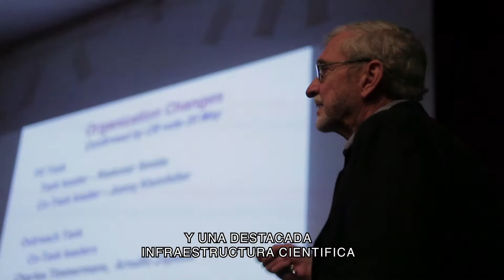Lluvia Cósmica - Cosmic Shower ( 25p Films / K Films )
300 astro-científicos de diferentes partes del mundo se reúnen en Malargüe Mendoza, en el Observatorio de rayos cósmicos, Pierre Auger. Intentan resolver el enigma de los rayos ultra-energéticos que caen del Universo en la Tierra y que poseen una concertación de energía jamás vista.  Para ello 1.600 Detectores de Superficie esparcidos en 3.000km2 los registran. Alrededor de estos artefactos viven, los "puesteros",  gauchos que sobreviven cuidando su hacienda, llevándolas a las montañas para encontrar pasto. También esperan ansiosos la llegada de Pedro, un operario del Observatorio encargado del mantenimiento de los Detectores de Superficie, que mitiga el sentimiento de soledad que padecen mientras conversan sobre temas más terrenales.

300  astro-scientists from around the globe gather in an Cosmic Ray Observatory Pierre Auger, in Malargüe, Mendoza.  They try to resolve the enigma of the universe's highest energy cosmic rays.  They observe them throw 1.600 Surface Detectors (SD) which are spreading out in 3.000 km2.  Around these appliances, lives the "puesteros", cowboys (gaucho) who try to survive finding good grass in the mountains for their goats. They wait the arrival of Pedro, a maintenance worker of the Surface Detectors who use to talk with them, diminishing the sense of loneliness and talking about earthly issues.

FICHA TECNICA /  INFO

Título / Títle: "COSMIC SHOWER"

Duracion / Lenght :  75 Min.

Género/ Genre: Documental

Año / Year :  2012

Formato / Format:  FULL HD

Director: Miguel Kohan

Fotografía / D.P.  : Gabriel Pomeraniec

Co -Producton:   25P FILMS & K FILMS